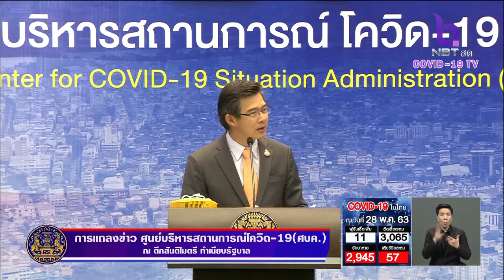โฆษก ศบค. แนะตรวจหาเชื้อโควิด-19 ได้ทันที หากสงสัยว่าติดเชื้อ มีประวัติไปในสถานที่ชุมชน